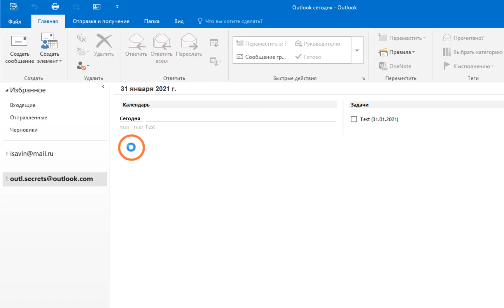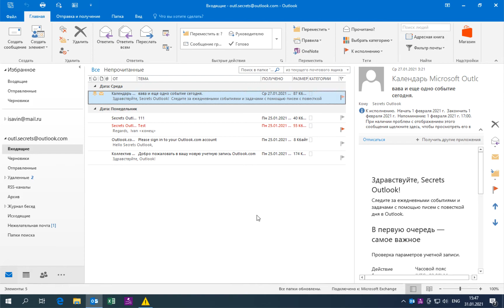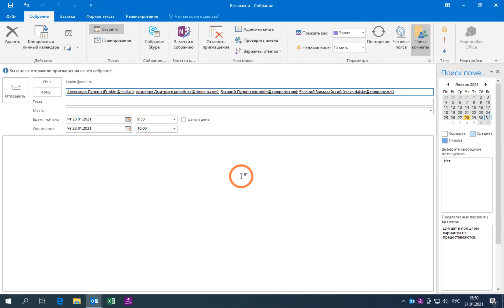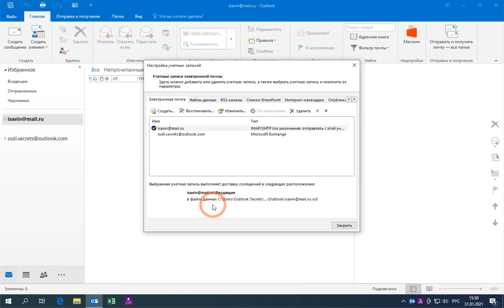В чём отличие Outlook при использовании с Exchange и IMAP/POP3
Что лучше для OUTLOOK? Учётная запись почты IMAP/POP3 или всё-таки Exchange.

В этом коротком видео даётся ответ на этот вопрос и демонстрируется в чём разница использования Outlook с каждым из этих сервисов.
Тайм-коды

00:00 Введение и типы учётных записей
• Outlook поддерживает несколько типов учётных записей: IMAP, POP3 и Microsoft Exchange.
• Пример настроек: две учётные записи на mail.ru и outlook.com.

00:59 Особенности учётной записи Microsoft Exchange
• При использовании учётной записи Microsoft Exchange доступны расширенные функции, такие как категории в календаре и статус коллег при планировании встреч.
• Возможность видеть занятость коллег через Outlook.
• Доступ к магазину настроек для установки дополнительных функций.

01:57 Ограничения учётной записи mail.ru
• В учётной записи mail.ru отсутствуют категории на панели и дополнительные опции при создании элементов календаря.
• Нет возможности видеть доступность коллег при приглашении на встречи.

02:57 Рекомендации по использованию
• Для полного использования возможностей Outlook рекомендуется иметь учётную запись Microsoft Exchange.
• Для работы из дома и простых учётных записей подходит outlook.com.
• Для групп коллег и малого бизнеса лучше использовать сервер Microsoft Exchange.

02:57 Заключение
• Автор призывает зарегистрироваться на outlook.com и сравнить работу Outlook с учётной записью Microsoft Exchange.

По вопросу проведения частного или группового онлайн-урока или консультации обращайтесь по контактному e-mail, указанному в описании канала.